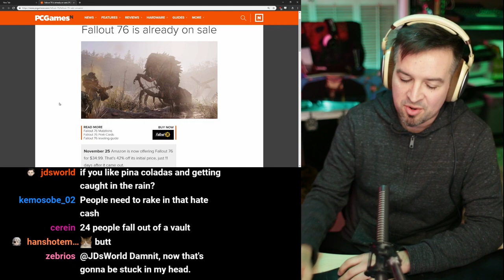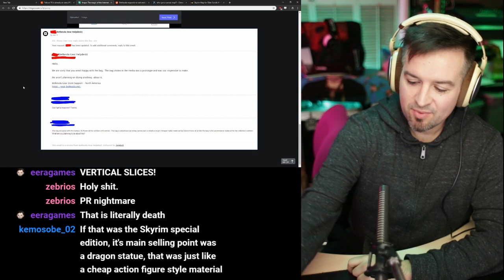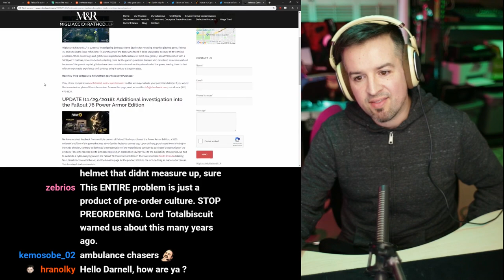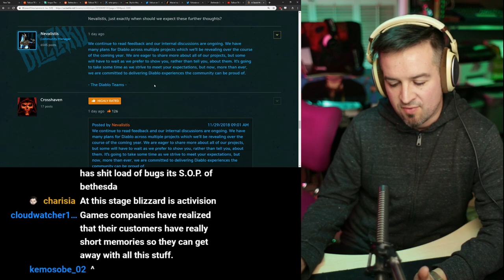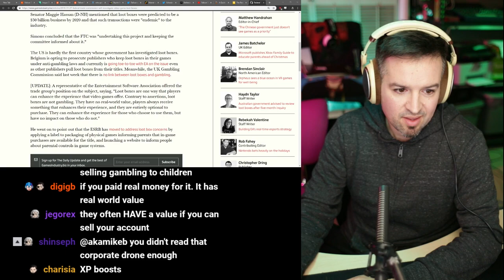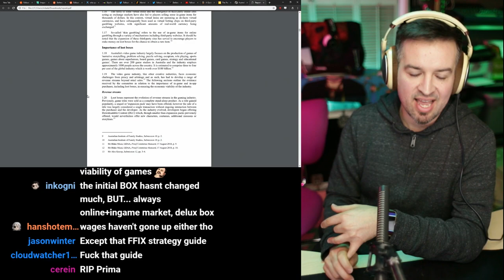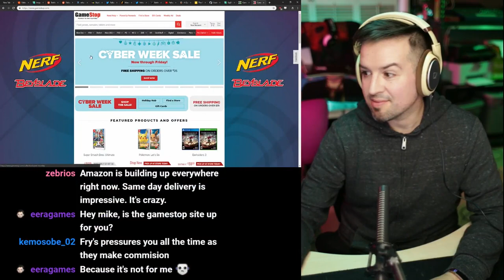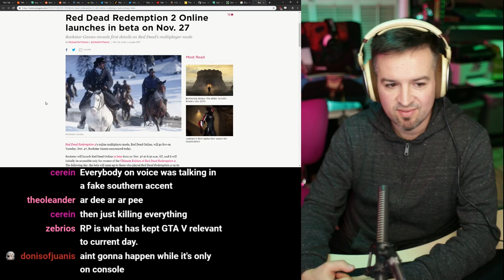The Bethesda Controversy Greatest Hits Edition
Link dump:

Fallout 76

FO76 goes on sale within weeks of launching (official store as well)

Class Action Lawsuit incoming..

UK already ruled it is a gateway to gambling

Australia Govt has released a 90 page report on loot boxes